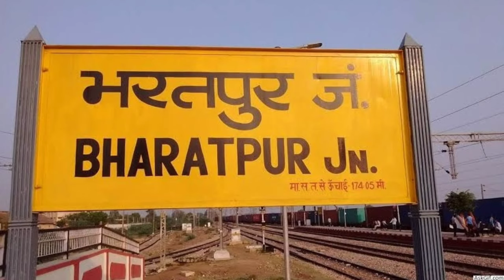BHARATPUR DISTRICT {RAJASTHAN} !! BHARATPUR CITY ! BHARATPUR DISTRICT NEAR AWAR/JAIPUR/MATHURA !!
धन्यवाद